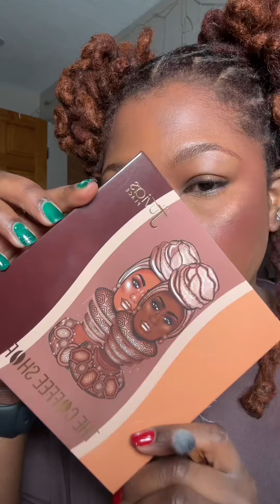Neutral & Blue Makeup | 2024